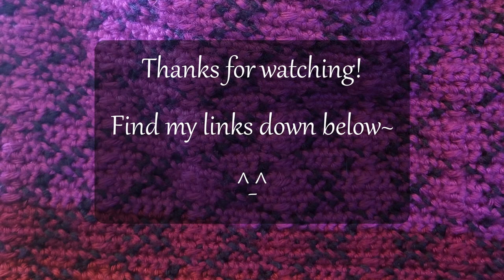Crocheting as a Pagan Witch (Project Tour VLOG)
Welcome back, yarn witches, fiber goths, and crochet gays! Today I want to show you my magical, Pagan, witchy projects. I'm a big fan of what I've started calling "sacred crochet," and I'd love to hear about any projects you consider sacred or magical, as well (they don't have to be Pagan or witchcraft-related)!

For more info about this year's Queer Pagan Pride (hosted by Echo Berson), visit the Facebook event page (search for "Queer Pagan Pride '22: Embodied Practice" if this link doesn't work)

Projects I mentioned:

Witch hat:
Pattern: my own (winged it)
Yarn: unknown/stash

Trans pride cape:
Pattern: partially based on The Butterfly Stitch Prayer Shawl by NJSharon and DebiAdams. It's on Ravelry but I found a tutorial by Fiber Spider:
Yarn: unknown/stash

Tarot/trinket bags:
Pattern(s): my own
Yarn: unknown/stash

Fingerless gloves:
Pattern: Partially based on the Gauntlet Style Fingerless Gloves, by Nichole Verville. The pattern no longer mentions Harley Quinn but I'm pretty sure it was these ones: (Ravelry link)
Yarn: unknown/stash

Yarn: unknown/stash

Yarn: unknown/stash

Skull Shawls for Gwyn and Hades:
Pattern (I'm unsure of the designer's name but there is an English translation on their blog)
(I also found some snowflake granny squares to add to Gwyn's)
Yarn for Gwyn's: unknown/stash
Yarn for Hades': Lion Brand Basic Stitch Anti-Pilling (I'm using black and turquoise--I forget the colorway names)

Snek amigurumi scarf:
Pattern: Mostly just winged it (the head is based on a dino pattern)
Yarn: Caron SimplySoft in red, CaronSimplySoft Part in black, and one other black sparkly yarn I can't remember.

Lace choker:
Pattern: my own
Yarn: crochet thread

Minoan-inspired wrap skirt:
Pattern: my own
Yarn: mostly unknown/stash

Yarn: partially stash, partially Mimosa (a discontinued yarn from Hobby Lobby)

(I tweaked the pattern and designed my own granny square)
Yarn: Caron SimplySoft in red and black.

Graphgans:
Daughter of Butterflies (Bi Pride) (NSFW)
Yarn: unknown/stash
Lady of Seafoam (NSFW)
Yarn: Red Heart, Big Twist, and Premier Yarns

Also I'm about to start this graphgan (Modern Wild Hunt), with Red Heart and Big Twist

Expect to see videos more fully featuring my three wearable pattern WIPs!
Sacred Moment poet shirt (Caron SimplySoft White)
Winter Prince vest/doublet (Lion Brand Wool-Ease Thick and Quick Celebration)
Pumpkin Moonlight poet shirt (mostly stash yarn)